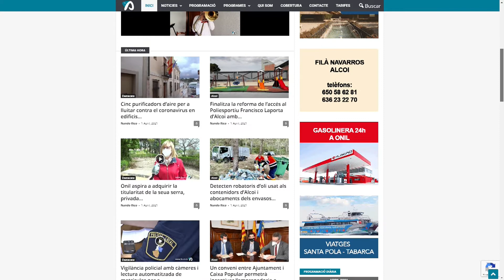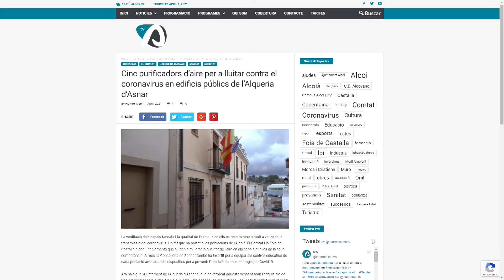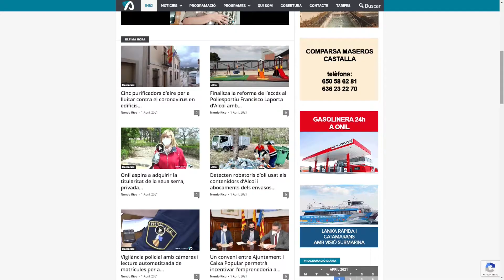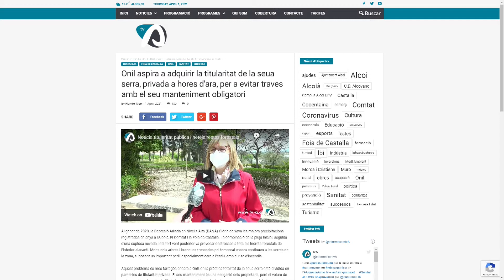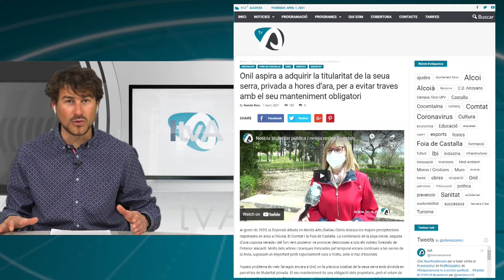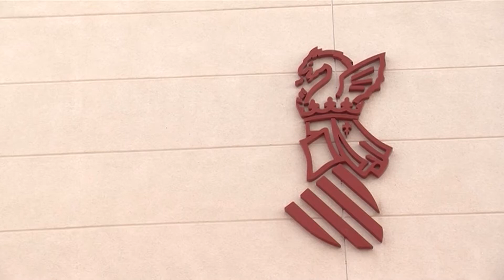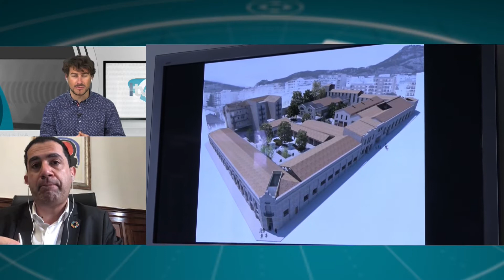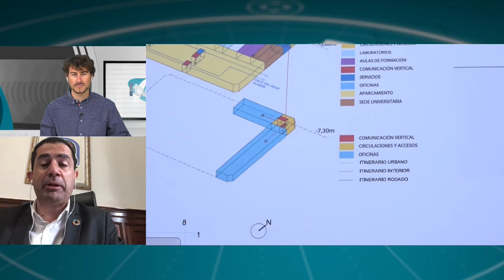Informatius tvA 1 abril 2021